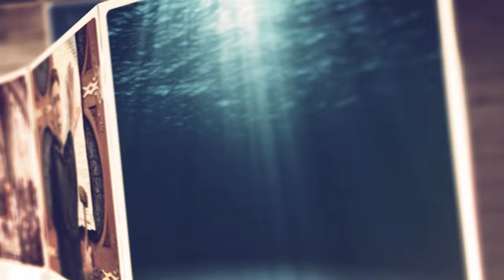Roagă-te să-L cunoști mai bine pe Dumnezeu - pastor Iosua Faur | Puterea Cuvântului